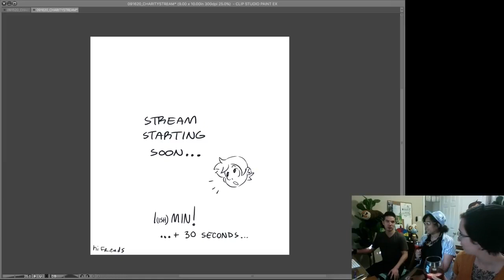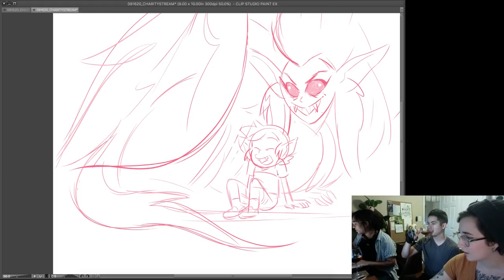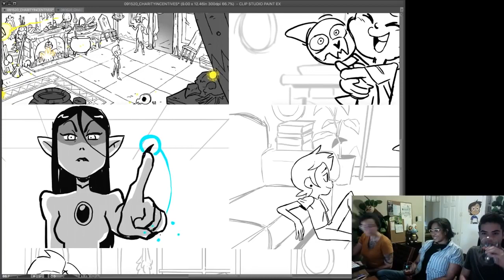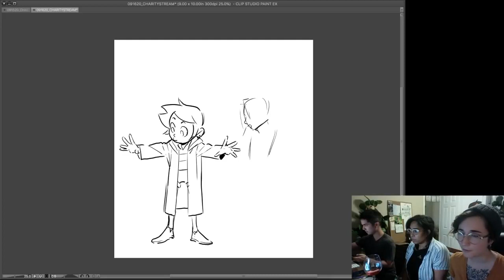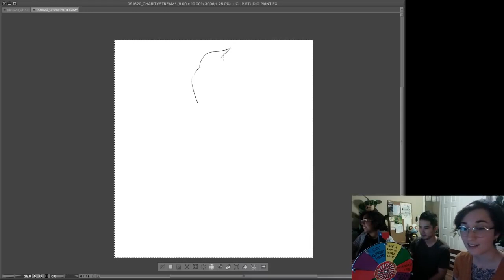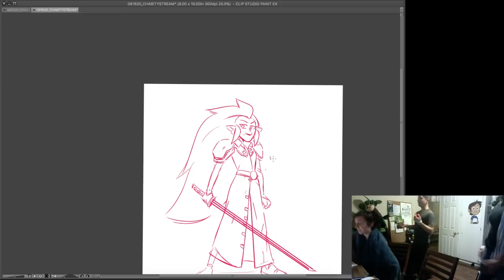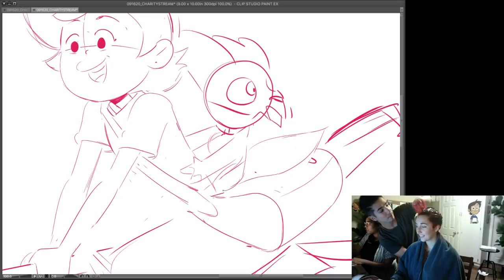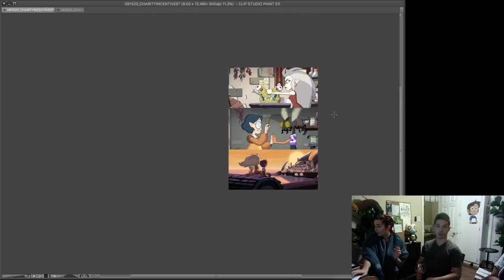"Drawing Cartoons to Save Democracy" Dana Terrace's charity stream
Number one simp for Dana and wholesome 3-hour film about the crew saving the world by drawing cartoons. Sadly no official Rule34 porn of their characters sadly. Still under NDA. :(

We love you Dana 4Chan is still waiting for season 2 of your show about a black chick.

It's gonna be a long wait.